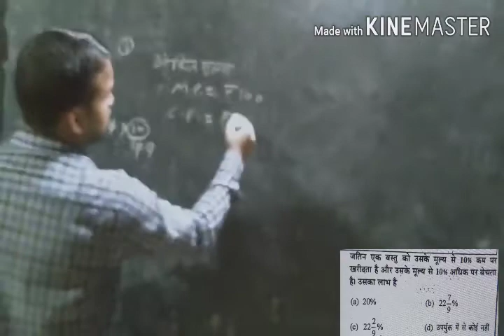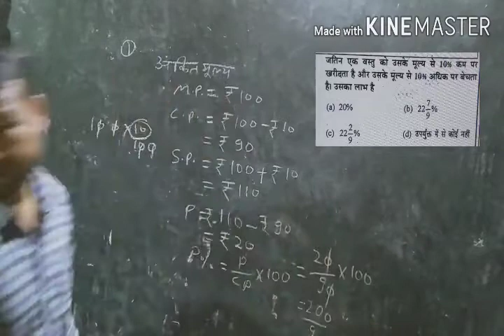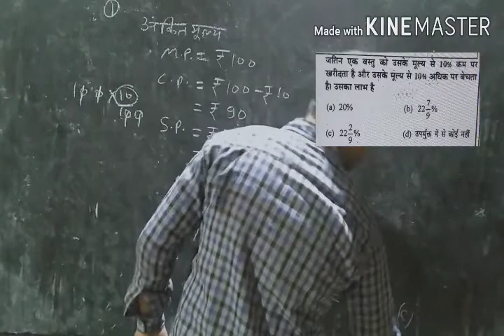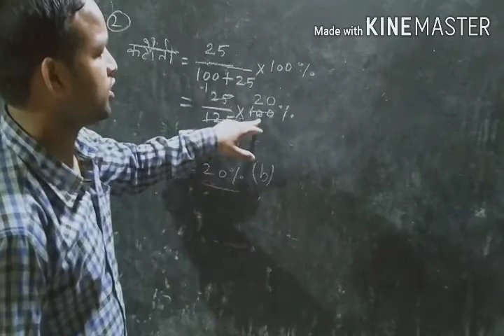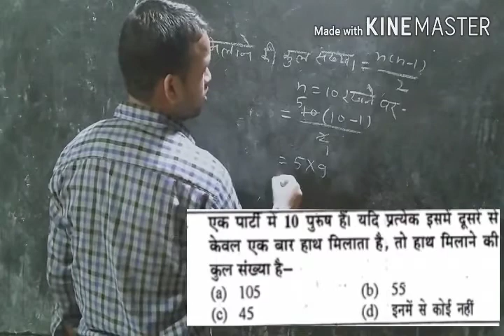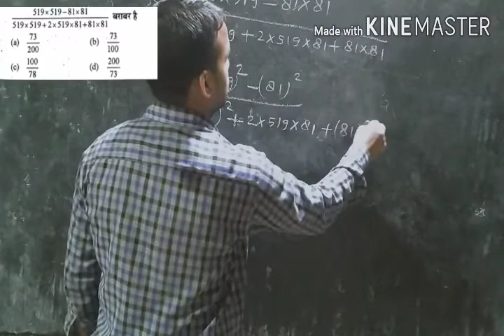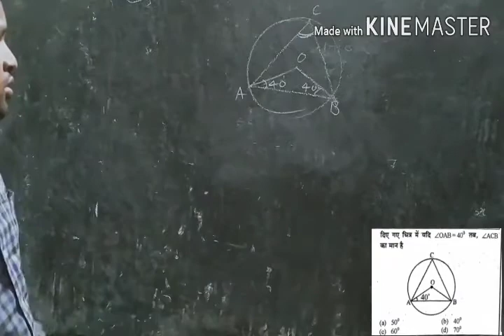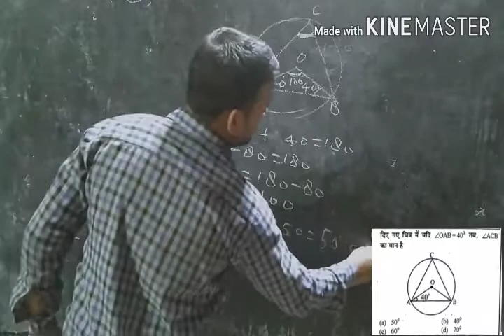Most important questions Of Maths(SSC,RAILWAY,TET,CTET,CSAT,AIRFORCE etc)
Best Teaching Method